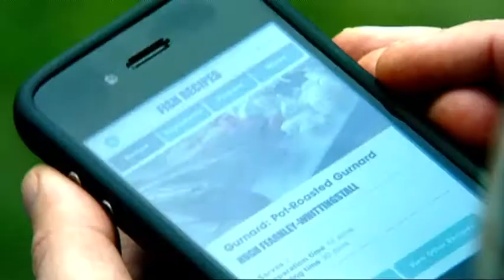Fish Fight app